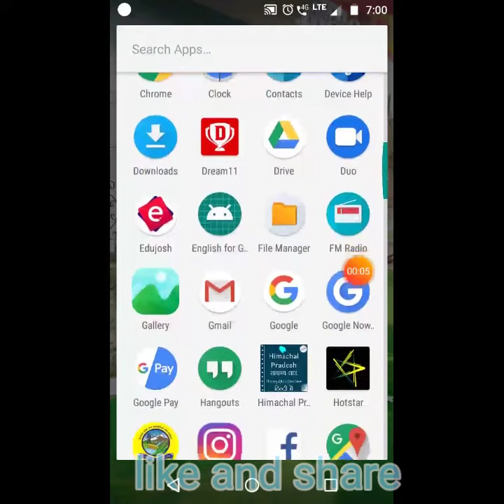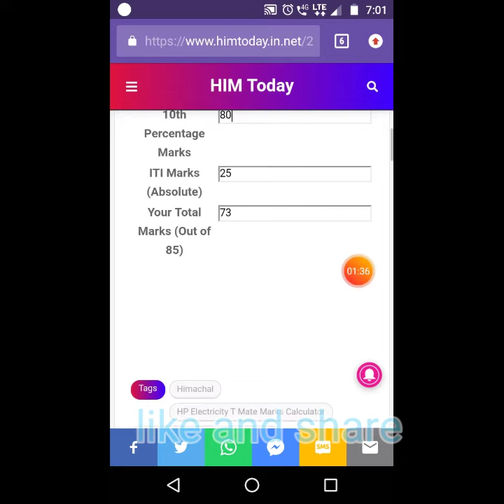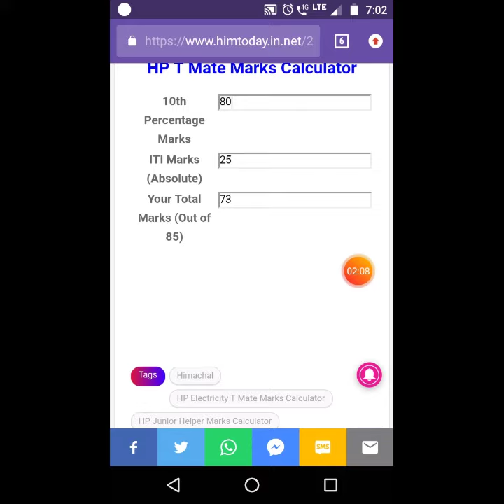HP Electricity board Tmait vacancy marks calculator😀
Help friends my name is saurabh and you are watching my channel

Video description- HP tmait vacancy video for calculate marks